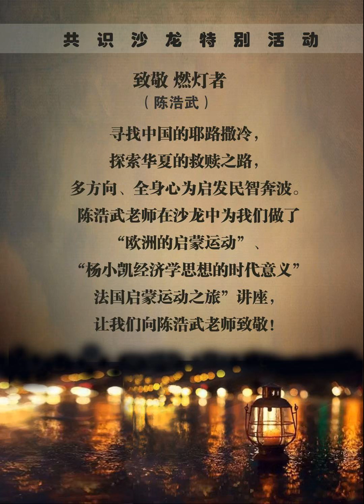陈浩武老师共识沙龙语音剪辑（2019 01）